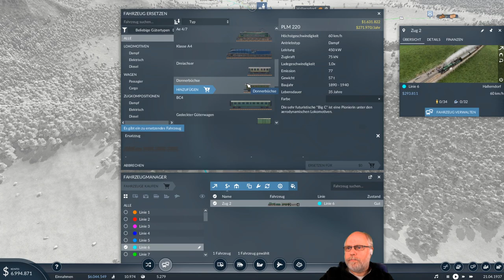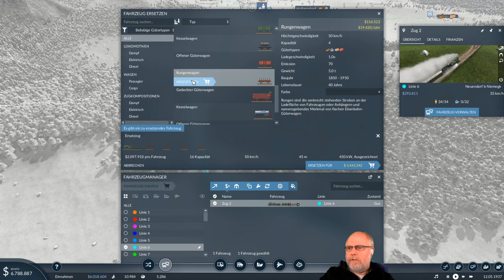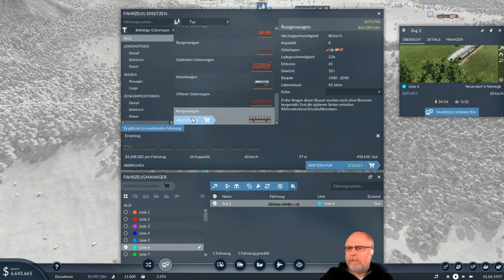Transport Fever 2 deutsch S1E026